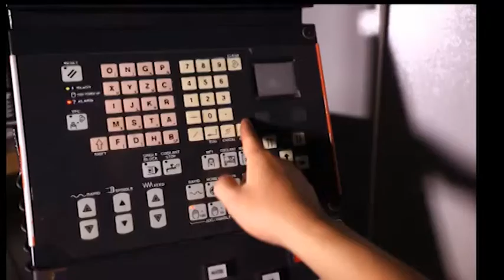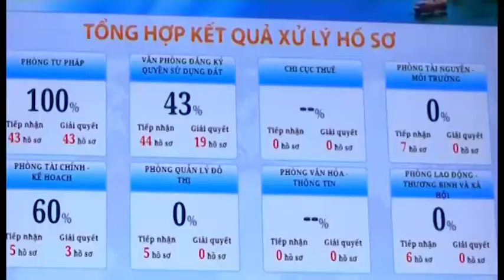Khai mạc Kỳ họp thứ 3 HĐND thành phố Uông Bí khóa XIX